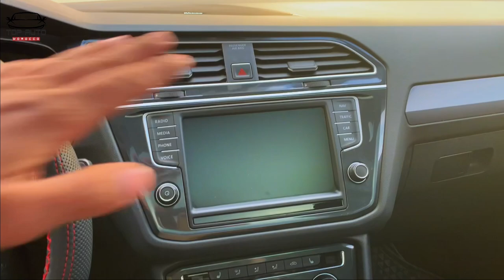Tiguan R LINE BTURBO 240hp 💥 Maroc 🇲🇦 2021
Tiguan R LINE  BTURBO 240hp 💥 Maroc 🇲🇦 2020
سلام عليكم شباب ليوم حلقة ل tiguan r lineما شاء الله غنية بمجموعة من الموتصفات و الامتيازات و فيها ما يغنيك على الباقي، بدون تعذيل او اضافات لها ما يكفي من القوة و الكاريزما بالهوية الالمانية ديالها و المحرك جد جد القوي تبارك الله، 240hp b turbo « twine turbo »سيارة حققة مجاح كبير فالعالم باعت اكتر من 7مليون نسخة من 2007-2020 هدشي يعني انها رقم راحد من حيت المبيعات فالفئة ديالها vw tiguan
Volfwognz boooom